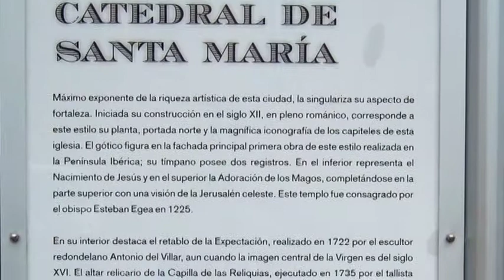Tui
Tui - Galizia - Spagna
Poco tempo per innamorarsi di una città che meritava molto tempo in più per esplorarla e goderla...Tra viuzze e i suoi negozietti, anche la cattedrale ricca di preziosità. Buon visione.